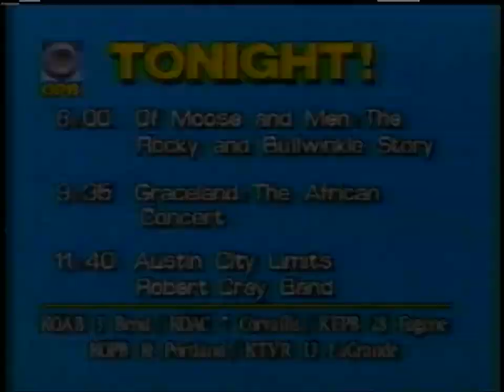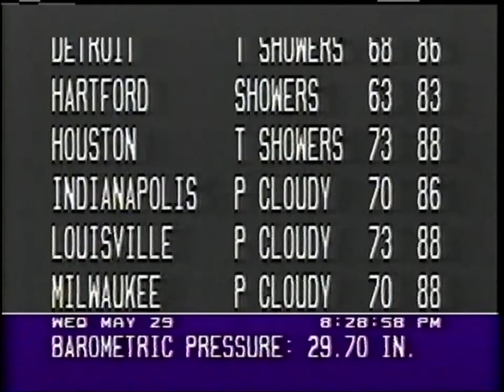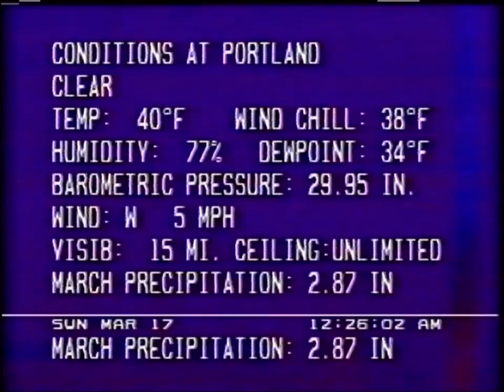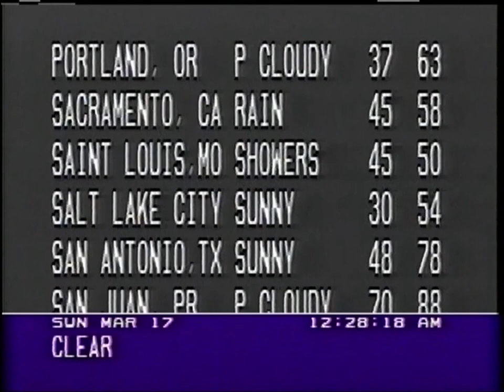Prevue Guide & OPB: Oregon Public Broadcasting (1991): Various Clips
All recorded between March and May, 1991 even during a "Rocky & Bullwinkle" Special titled "Of Moose and Men: The Rocky & Bullwinkle Story". Plus, a few of "The Weather Channel" clips.